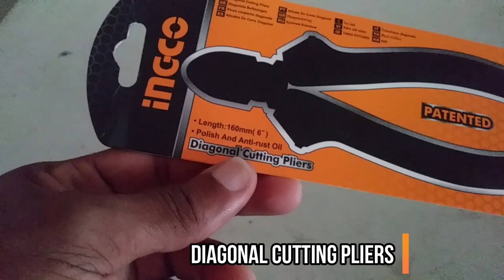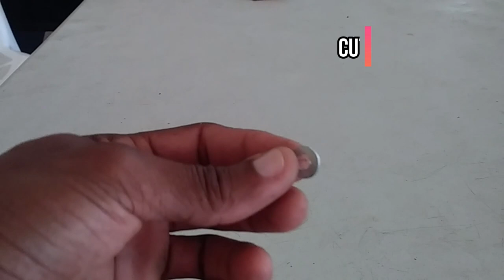How to fix & repair Arrow T50 staple gun (Part 1)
(Arrow T50) Hi in this video you will learn about, how to repair or fix an Arrow T50 hand crank stapler (Part 1).